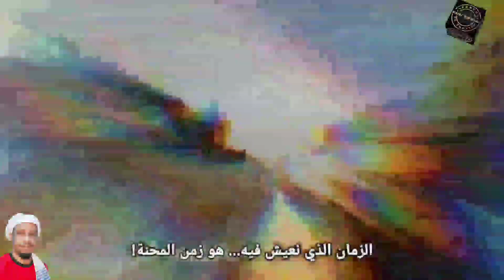ፈለስጢን( ክፍል ሁለት)